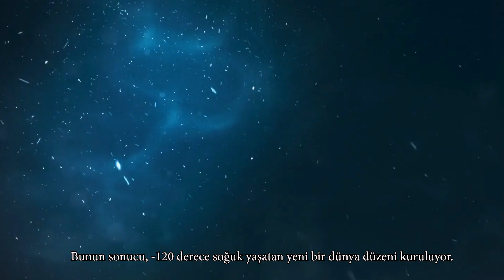1001 Vagonlu Yatay bir Gökdelen: ‘Snowpiercer’ I İlk 3 Bölümü İnceliyoruz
Herkese merhaba, yeni Netflix Türkiye dizisi Snowpiercer ‘ın genel incelemesini, hakkında bildiğimiz herşeyi, yine aynı isimli filmi hakkında bildiklerimizi anlattık size. Sıkı bir Netflix izleyicisiyseniz zaten karşınıza çıkacaktır zira dizi şu an Türkiye’de 1 numara!  Dizi hakkında bol bol spoiler var, sonra söylemedi demeyin 😉